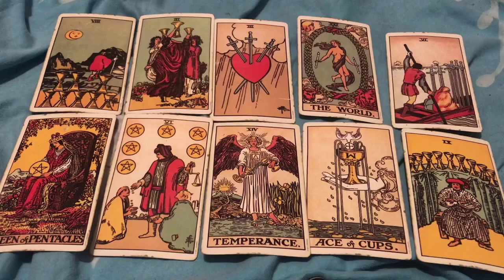LIBRA❤️ WHOA! THEY’RE MISSING YOU BAD! THINKING ABOUT YOU 💌COMING IN SOON! 💕 OCTOBER 2022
🤍 Hello ❤

Libra
Libra 2022
Libra today
Libra October